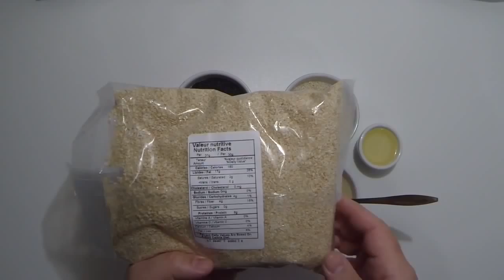السمسم منشّط جنسي للرجال ومخصّب للنساء